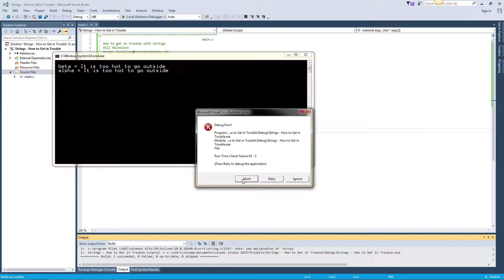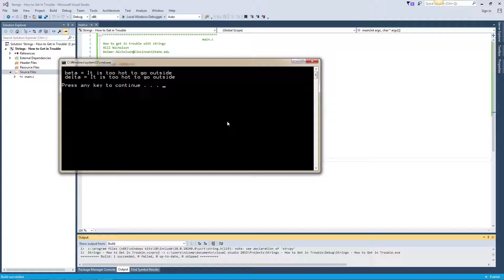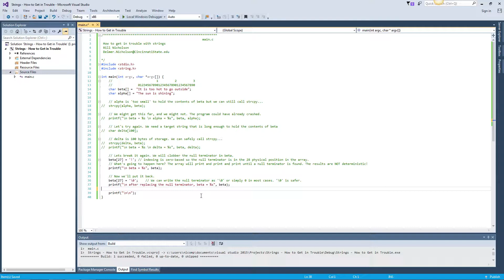How to get in trouble with strings